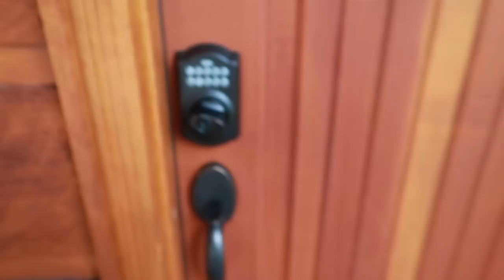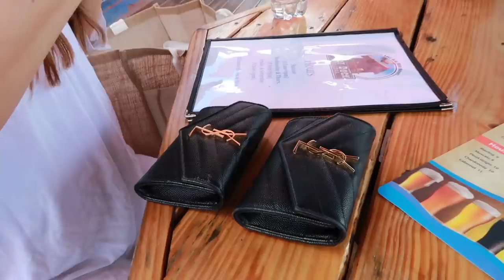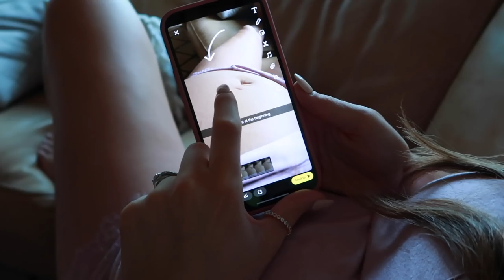MY BACHELORETTE PARTY VLOG!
Benefit Cosmetics precisely my brow pencil (in shade 4 and should have been shade 3 lmao)